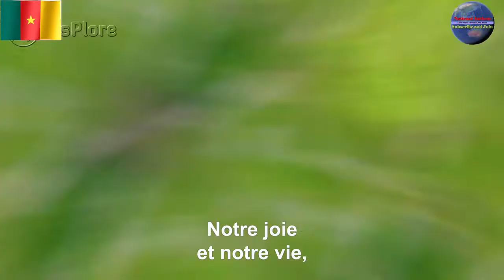National Anthem of Cameroon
National Anthem of Cameroon - O Cameroon,Cradle of Our Forefathers - Chant de Ralliement (Bilingual)

National Anthems & Patriotic Songs "Cameroonian National Anthem - O Cameroon, Cradle of Our Forefathers" lyrics

O Cameroon, Thou Cradle of our Fathers,
Holy Shrine where in our midst they now repose,
Their tears and blood and sweat thy soil did water,
On thy hills and valleys once their tillage rose.
Dear Fatherland, thy worth no tongue can tell!
How can we ever pay thy due?
Thy welfare we will win in toil and love and peace,
Will be to thy name ever true!

[Chorus:]
Land of Promise, land of Glory!
Thou, of life and joy, our only store!
Thine be honour, thine devotion,
And deep endearment, for evermore.

From Shari, from where the Mungo meanders
From along the banks of lowly Boumba Stream,
Muster thy sons in union close around thee,
Mighty as the Buea Mountain be their team;
Instil in them the love of gentle ways,
Regret for errors of the past;
Foster, for Mother Africa, a loyalty
That true shall remain to the last.

[Chorus]